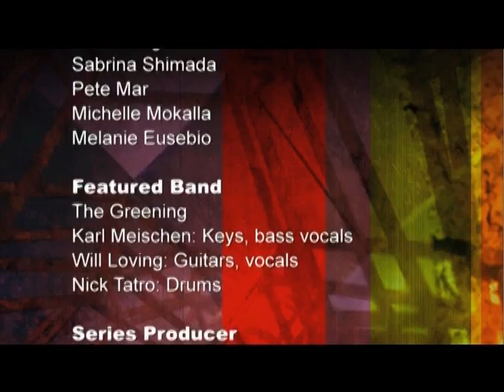Nightshift 2006 Season 2 Ep 1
San Francisco TV series produced in 2006 featuring Brian Tong, Sabrina Shimada, Pete Marr, Melanie Eusebio and Michelle Mokalla.  Brian talks with Xmen Anna Paquin, Dania Ramirez and Shawn Ashmore, Pete interviews the White Rose Movement, The Greening performs on th NS stage and Sabrina spends time with fit model Paige.  Music, comedy and interviews from the days of yore.  Shameless, irreverent and stupifyingly fearless.